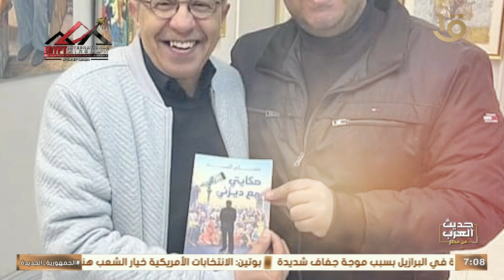حوار د. درية شرف الدين مع المخرج عصام السيد حول المسرح الغنائي والأوبرا الشعبية .. وحلقة 5-9-2024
حوار د. درية شرف الدين مع المخرج عصام السيد حول المسرح الغنائي والأوبرا الشعبية في مصر .. وحلقة 5-9-2024